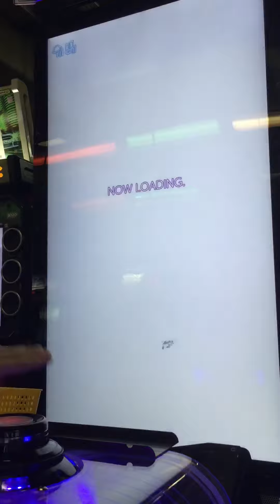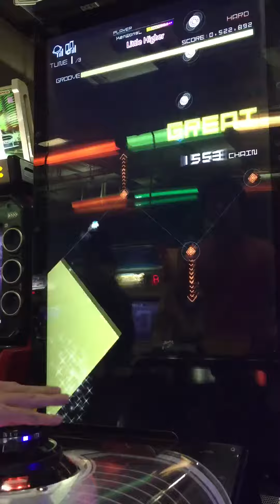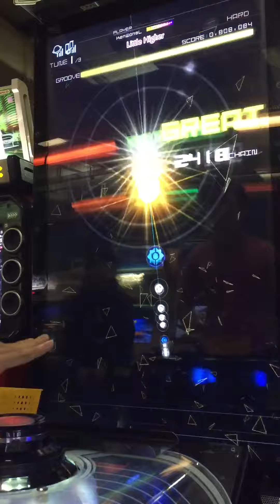Little Higher [Hard] Perfect (Groove Coaster 4)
グルコス